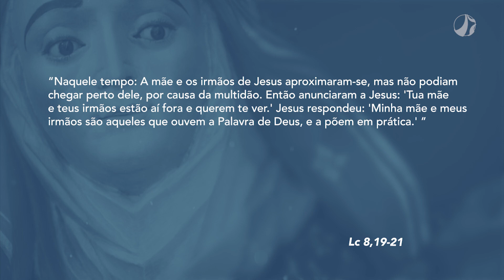Mãe Maria | Dom Walmor – 20/09/2022